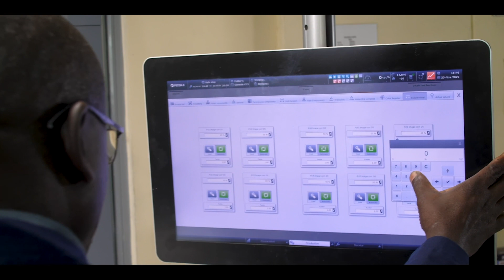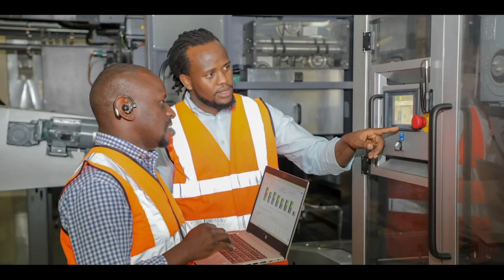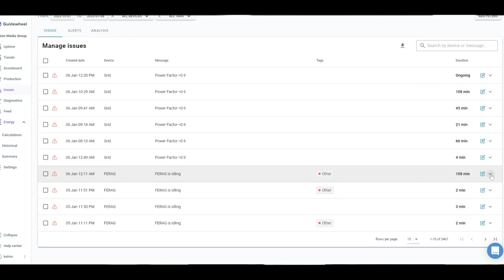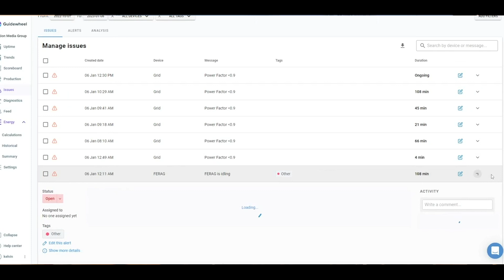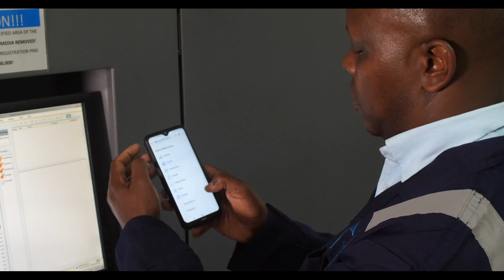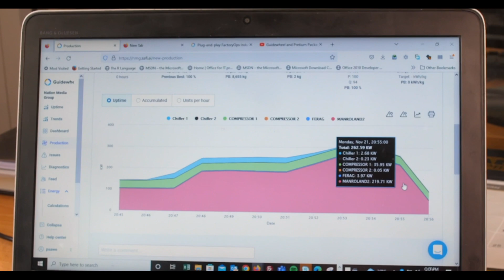Reducing Cost of Production and Energy - Case Study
Nation Media Group describes in detail how Guidewheel has helped them solve visibility challenges and enabled them to significantly improve their production efficiency while lowering their energy cost and carbon emissions.